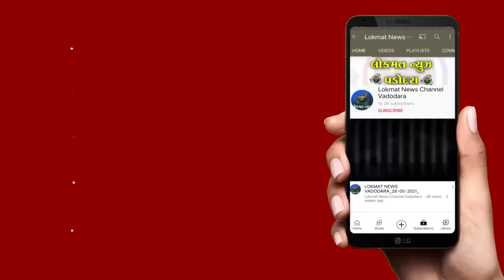નર્મદા જિલ્લામાં એક તારીખ, એક કલાક ના સૂત્ર સાથે સ્વચ્છતા હિ સેવા અંતર્ગત મહાશ્રમદાનની પ્રવૃત્તિઓ